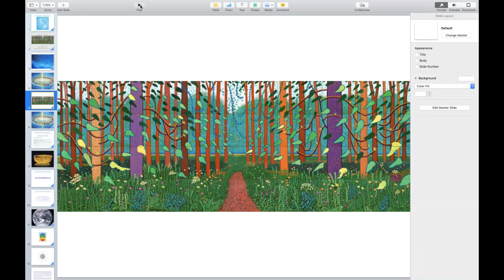Creative Lab ‘Awakening the Soul of our Nations’ N°11 Part 3 - Meditation